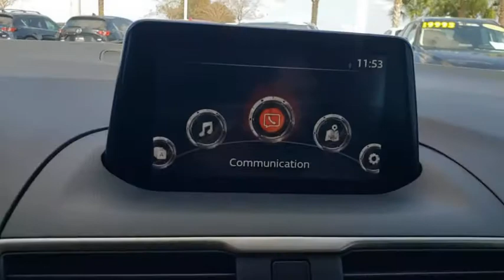2018 Mazda Mazda3 Davenport, Clermont, Winter Garden, Orlando, Ocala, FL MM236210A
Soul Red Metallic Used 2018 Mazda Mazda3 available in Clermont, Florida at Headquarter Mazda. Servicing the Davenport, Winter Garden, Orlando, Ocala, FL area:

Headquarter Mazda
17500 FL-50

CARFAX One-Owner. **MAZDA CERTIFIED!! 7 YEAR/100K WARRANTY**BUY WITH PEACE OF MIND!!, 1 OWNER**CLEAN CARFAX**. 27/36 City/Highway MPGbrAwards:br  * 2018 KBB.com Brand Image AwardsbrbrWe are conveniently located just a few minutes West of Downtown Orlando, just off the Florida Turnpike between Winter Garden and Clermont! Its one of the easiest drive in Central Florida! Remember: GET THE MAZDA SPIRIT here at Headquarter Mazda! So take the easy drive from almost anywhere in Central Florida to visit us or just call one of our Professional Inventory Specialist for more information and schedule a VIP appointment.